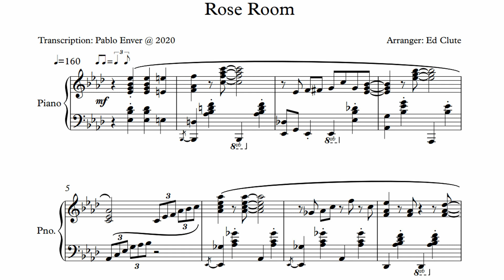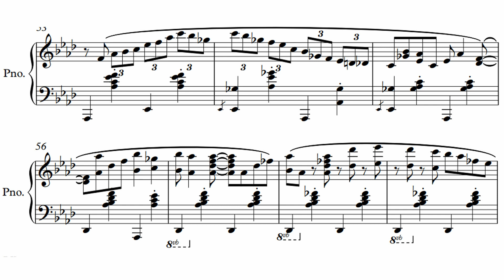Ed Clute plays Rose Room (Piano Transcription)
In case you want to hire me for transcribing/arranging/composing, just write me on my email!

Pablo Enver